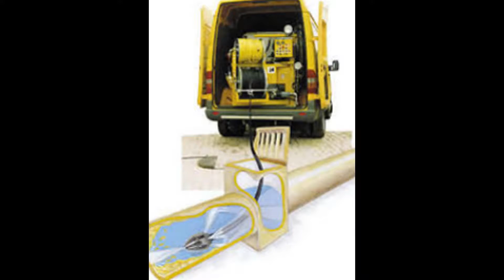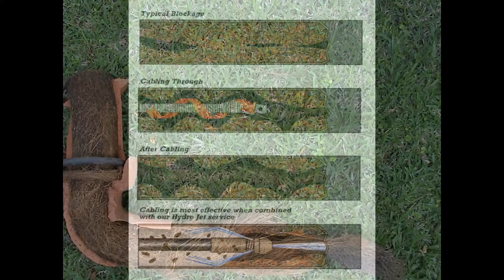Αποφραξεις Νεα Ιωνια – 2106852718 – Apofraχeis Nea Ionia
ΑΠΟΦΡΑΞΕΙΣ ΝΕΑ ΙΩΝΙΑ
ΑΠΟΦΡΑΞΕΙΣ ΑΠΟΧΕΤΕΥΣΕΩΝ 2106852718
ΑΠΟΦΡΑΞΕΙΣ ΑΠΟΧΕΤΕΥΣΕΩΝ
ΑΠΟΦΡΑΞΕΙΣ ΣΩΛΗΝΩΝ
ΑΠΟΦΡΑΞΕΙΣ ΣΙΦΩΝΙΩΝ
ΑΠΟΦΡΑΞΕΙΣ ΛΕΚΑΝΩΝ
ΑΠΟΦΡΑΞΕΙΣ ΦΡΕΑΤΙΩΝ ΚΑΘΑΡΙΣΜΟΙ ΑΠΟΧΕΤΕΥΣΕΩΝ
ΑΠΟΦΡΑΞΕΙΣ ΑΠΟΧΕΤΕΥΤΙΚΟΥ ΔΙΚΤΥΟΥ

αποφραξεις ΝΕΑ ΙΩΝΙΑ
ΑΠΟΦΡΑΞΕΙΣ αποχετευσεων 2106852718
αποφραξεις αποχετευσεων
ΑΠΟΦΡΑΞΕΙΣ σωληνων
ΑΠΟΦΡΑΞΕΙΣ σιφωνιων
ΑΠΟΦΡΑΞΕΙΣ λεκανων
ΑΠΟΦΡΑΞΕΙΣ αποχετευτικου δικτυου